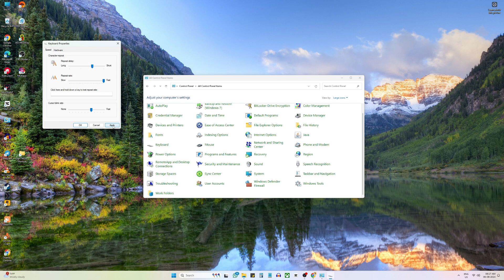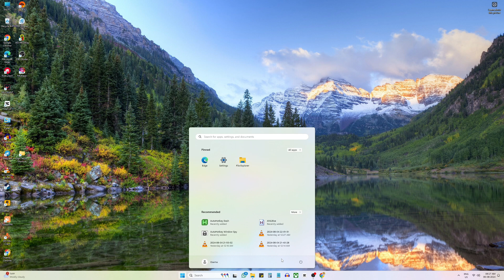Fix Keyboard Typing Multiple Letters at Once Windows 11/10 [Solution]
This guide provides step-by-step solutions to resolve the frustrating issue of your keyboard typing multiple letters when you press a single key on Windows 11 or 10. Whether it's a software glitch or a hardware problem, this comprehensive tutorial will help you identify and fix the root cause.

Discover effective troubleshooting methods including:

Adjusting keyboard settings
Utilizing the built-in troubleshooter
Checking for driver updates
Exploring hardware-related solutions
Troubleshoot your keyboard issue efficiently and regain control of your typing experience.